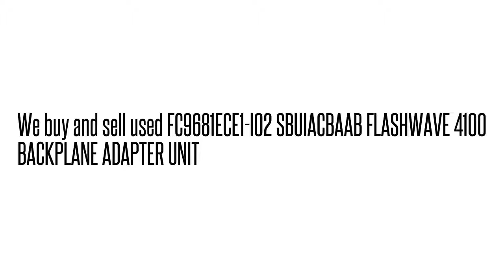FC9681ECE1-I02 SBUIACBAAB FLASHWAVE 4100 BACKPLANE ADAPTER UNI